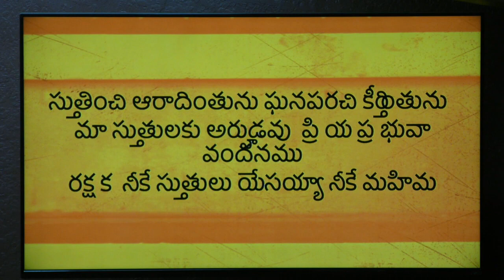stutinchi aaraadintunu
Beloved's Church,